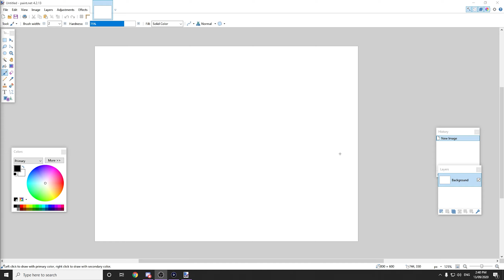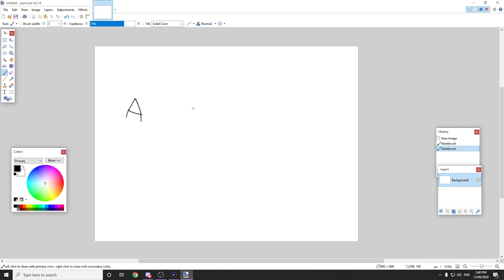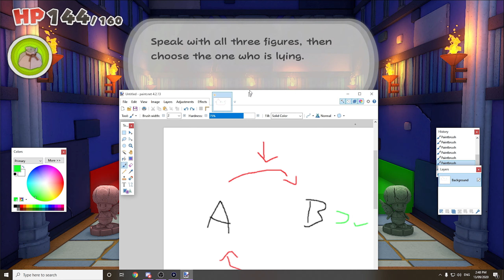Paper Mario: The Origami King | Ep.44 | Trial of Power and Wisdom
Its finally time for us t o attempt to claim the orbs from the large diamond island, within the first temple lies the test of strength. We must use our ferocity to destroy blocks  and leave no survivors, and at the end of it all pound a giant nail into the earth leaving no survivors.

And in the trial of wisdom we need to show off our intellegence. And you know what, i dont appreciate you asking me about it. I dont want to talk about it.

Join Mario and his new companion Olivia on a comedic adventure that will take you to the far corners of a papercraft world in Paper Mario: The Origami King on Nintendo Switch!

Face off against the Origami King and his army of paper invaders, team up with some extraordinary companions and master magical powers on your quest to save the world.

PAPER PANDEMONIUM
It’s tear-able! The devious King Olly has transformed Princess Peach into origami, uprooted her castle and sealed it shut with magical paper streamers. Never fear, as our moustachioed hero Mario and his new friend Olivia are here to save the day!

Journey across the land – from scorching deserts to sailing the high seas – and recruit a revolving cast of wacky travel buddies, as you seek to sever these sinister streamers and save your paper pals from being turned into one of the Folded Soldiers!

UNWRAP AN EPIC QUEST!
Travel the land, repair the damage done by the Folded Soldiers and rescue Toads trapped in all manner of wacky scrapes!

With the help of Olivia’s paper-folding powers, use the far-reaching 1,000 Fold Arms and other paper transformations to save those imprisoned by the Origami King’s henchmen, and help restore peace to the world.

Put a stop to King Olly's plans by engaging in battles which will put both your tactical thinking and puzzle solving skills to the test – against his origami army, as well as humongous bosses under his command!